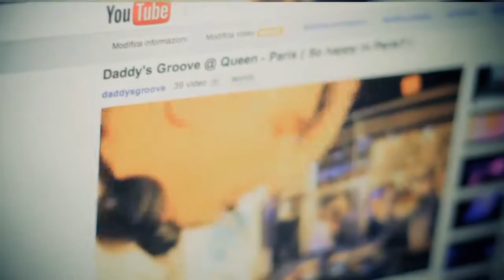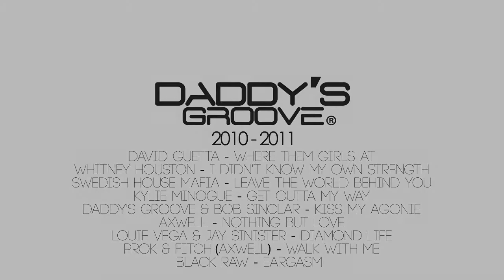Daddy's Groove 2011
In this Video one of the amazing moment with our great friend David Guetta at Pacha IBIZA (F*** me I'm Famous party)

Gianni Romano, Carlo Grieco, and Peppe Folliero are the powerful musical force known under the names of Daddy's Groove and Black Raw, a young talented and amazing trio reigning from Naples, Italy.
In 2006 they joined forces having already gained great experience from DJing throughout the south of Italy, and are already familiar in the Italian club scene.
Their DJ experience has allowed them to develop a maverick instinct for Domestic/European productions, which is illustrated throughout their music.
Since 2006 they are around with a few of club tracks as "Rendez Vous", "One Night In Eivissa EP", "Alma Mia (Donʼt Be Afraid)" just to name a few, they got recognition from the best DJs such Pete Tong, Steve Angello, Sebastian Ingrosso, Axwell, Laidback Luke, Bob Sinclar, Roger Sanchez and many more.
Then came the opportunity to work on the remix of "Leave The World Behind" for Axwell, Angello, Ingrosso and Laidback Luke and with this started their collaboration with Axwell own label Axtone Records and the Prok & Fitch (best track of WMC 2010) and Axwellʼs "Nothing But Love" remixes.
However, Daddyʼs Groove productions have been coming out since 2009 such "Violin Theme" (with Little Mark), "Bleeding Heart", "Shorebreak" (again with Little Mark), "Kiss My Agony" (with Bob Sinclar), "Sun After The Storm" (with Little Nancy), "We Are In Da House" these are still being spinned by top monsters djs as well as being picked up by club labels such as Axtone, Joia, MOS, Size Records, Defected, Hed Kandi, Strictly Rhythm, Universal UK and Malligator...just to name but a few.
They have started also another parallel project called Black Raw with a short but intense history in tracks like "Jet Lag", "Rock The House Yo", "Circo Nero" and the brand new "Eargasm" already released on Size Records.
Summer 2011 will see the first official release, as Daddyʼs Groove, on Axtone Records!